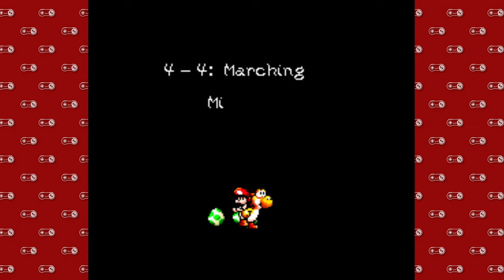Super Nintendo Sundays - Part 60 | Yoshi's Island - 15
This is definitely a KEY episode